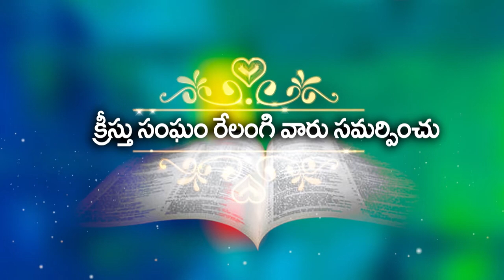ఆత్మ జీవము, శరీరము క్రీస్తు Bro.Sai 17 09 2020 P 2